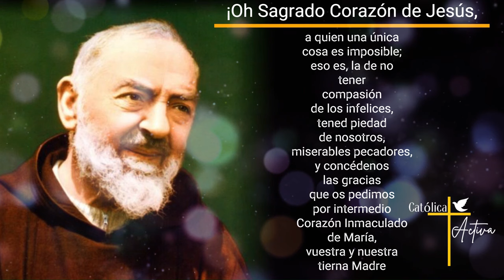👉 Oración Irresistible al Sagrado Corazón de Jesús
Una oración para todos los dias al Sagrado Corazón de Jesús inspirada por San Pío de Pietrelcina - Domingo 19 de Mayo 2024